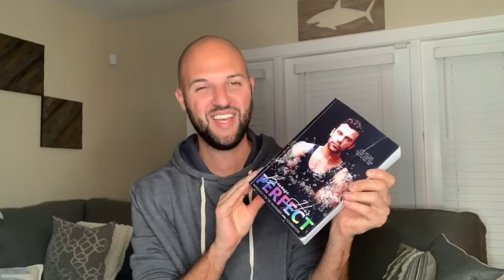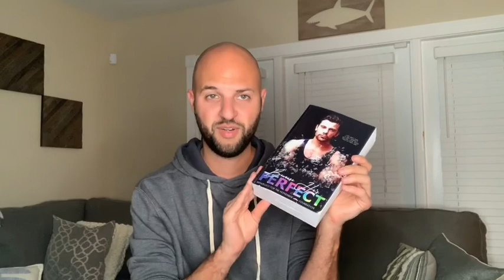FridayReads: Because He's Perfect (Anthology)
FridayReads: Because He's Perfect (Anthology) - Alice La Roux, Ally Vance, Anna Blakely, Anna Edwards, Claire Marta, Dani Rene, Danielle Dickson, Elle Boon, Jo-Anne Joseph, KA Sands, K.L. Humphreys, Lexi C. Foss, Lexxie Couper, Maria MacDonald, Morgan Campbell, Murphy Wallace, Renee Harless, Samantha Lewis, Tracie Delaney, Victoria L. James.

Sean Brady by CJC Photography (Front Cover)
Christopher John by David Wills Photography (Back Cover)

Designed by Charity Hendry at Judged By The Cover

All proceeds were donated to the Movember Foundation.